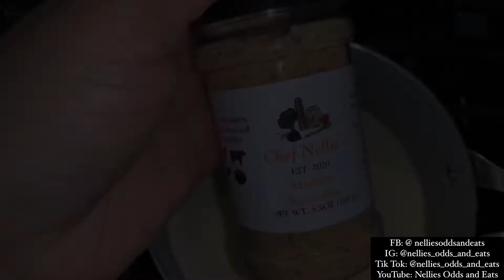Munchie Menu - Ep 27 Steak and Shrimp w/ Lemon Butter Sauce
This meal is definitely one of my comfort go to’s! I love surf & turf😍🤤